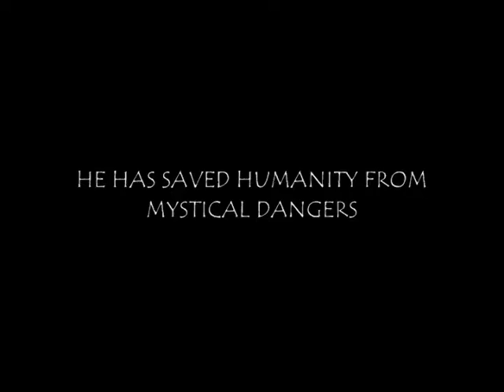Indiana Kidd 2 teaser trailer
this is the sequil of Indiana Kidd based off of Indiana Jones (created by Steven Spielberg and George Lucas)